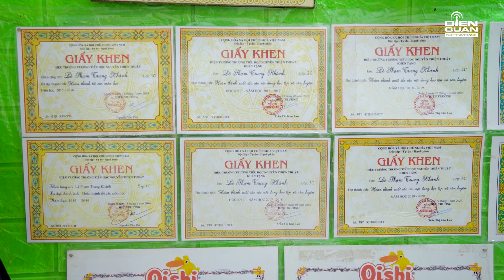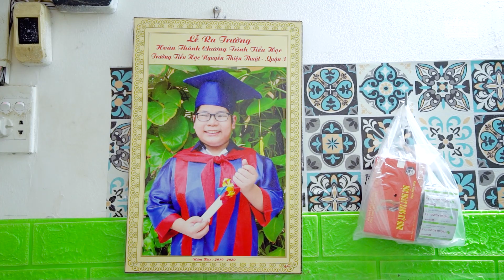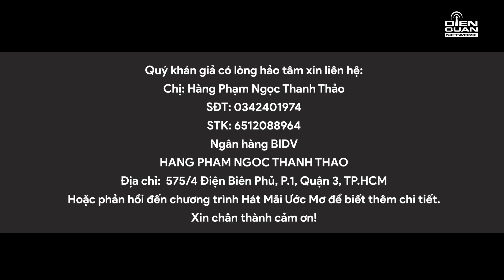Hát Mãi Ước Mơ Đời Thường 175: Mẹ mắc bệnh lạ cô gái đến nhà người quen nhờ giúp đỡ nhưng bị từ chối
Chị Thảo đang là trụ cột chính trong gia đình có người mẹ bị bệnh nặng, em trai thì còn đang đi học, con gái nhỏ cũng mới chỉ 3 tuổi.

Nhưng điều đáng buồn hơn là, tại thời điểm mẹ đổ bệnh những người thân của chị lại quay lưng không giúp đỡ. Đến cả người chồng chị thương yêu cũng bỏ rơi chị bởi vì không thể cùng chị chăm sóc người mẹ bệnh được.

Khi đó chị đang mang thai con đầu lòng. May mắn sao, em trai của chị rất hiểu chuyện, một nhà 4 người cứ thế nương tựa nhau vượt qua những sóng gió của cuộc đời.

Chị:  Hàng Phạm Ngọc Thanh Thảo
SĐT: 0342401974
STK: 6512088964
BIDV
HANG PHAM NGOC THANH THAO
Địa chỉ: 575/4 Điện Biên Phủ P1 Quận 3
Hoặc phản hồi đến chương trình Hát mãi ước mơ để biết thêm chi tiết

Hát mãi ước mơ đời thường là một series phụ của chương trình Hát mãi ước mơ. Với mong muốn được tiếp cận, giúp đỡ và kết nối thật nhiều các hoàn cảnh khó khăn đến với các mạnh thường quân.

Và hi vọng họ có một cuộc sống tốt đẹp hơn. Series Hát mãi ước mơ đời thường ra đời với hy vọng bước tiếp theo sự thành công của Hát mãi ươc mơ bản truyền hình. Hiện tại, Hát mãi ước mơ đời thường đang tìm kiếm các hoàn cảnh đặc biệt khó khăn ở tại Thành phố Hồ Chí Minh, và các huyện lân cận như Hóc Môn, Củ Chi, Biên Hòa, Bình Dương...

Mong quý khán giả nếu thấy hoặc biết hoàn cảnh nào cần được giúp đỡ, đừng ngần ngại điền form khảo sát để ekip Hát mãi ước mơ đời thường có thể ghé thăm và giúp đỡ các hoàn cảnh khó khăn đó

👉 Hát mãi ước mơ đời thường được phát sóng vào lúc 20:30 thứ ba & thứ năm hàng tuần.